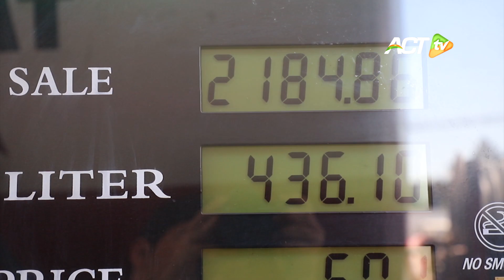Nggak Cuma Makanan, INDONESIA PASTIKAN BAHAN BAKAR DIPASOK KE PALESTINA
Tahukah kalian kalau RUMAH SAKIT DI PALESTINA mengalami krisis listrik?

Faktanya, hanya ada 3 jam listrik menyala di Gaza. Dampaknya, alat-alat di rumah sakit pun tak bisa beroperasi penuh!

Padahal, banyak pasien kritis di Gaza yang sangat membutuhkan alat-alat medis di ruang ICU menyala terus.

Untuk merespons kritis ini, ACT mewakili bangsa Indonesia mengirimkan ribuan liter BAHAN BAKAR UNTUK GENSET RUMAH SAKIT

Begini perjalannya!
Hidupkan daya listrik rumah sakit Palestina agar pelayanan kesehatan berjalan optimal untuk saudara-saudara pejuang.